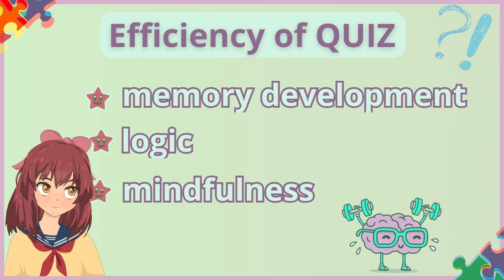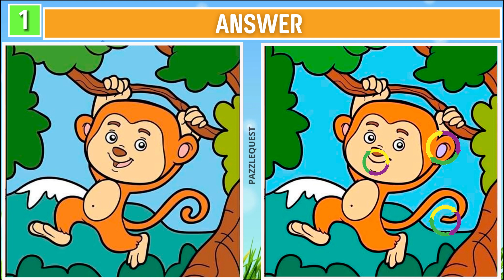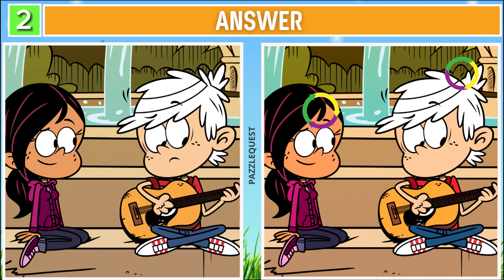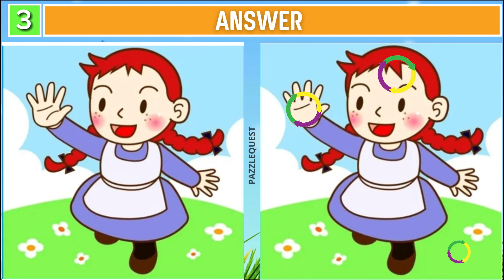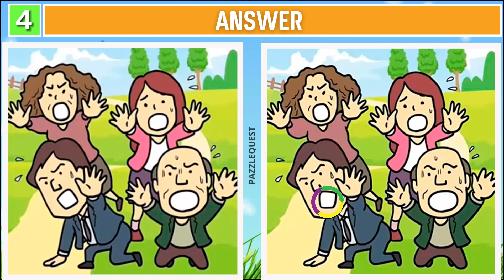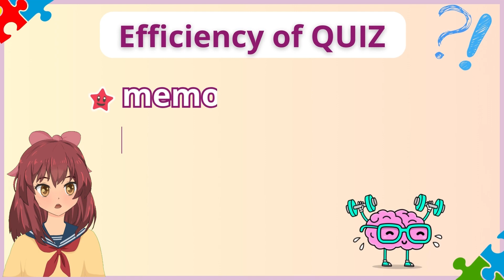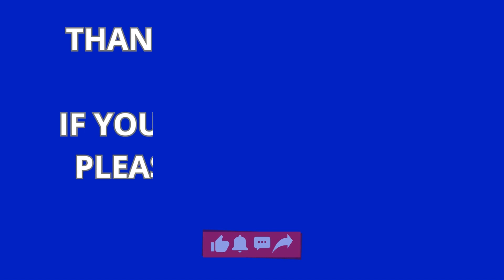Spot The Difference : Can You Find Them All? [ Find The Difference #69 ]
📸Get ready for an epic "Spot The Difference" !

🔍📺 Can you spot the 3 differences in each level? With only 90 seconds per challenge and 5 levels in total, your observation skills will be put to the test! Are you ready to take on this hilarious challenge and share your results in the comments?

💪 Are you ready to accept the challenge?

Chapter
00:10 Intro
00:11 Puzzle 1
01:43 Puzzle 1 (answer)
01:55 Puzzle 2
03:28 Puzzle 2 (answer)
03:40 Puzzle 3
05:13 Puzzle 3 (answer)
05:25 Puzzle 4
06:58 Puzzle 4 (answer)
07:10 Puzzle 5
08:42 Puzzle 5 (answer)
08:54 Outro

PazzleQuest